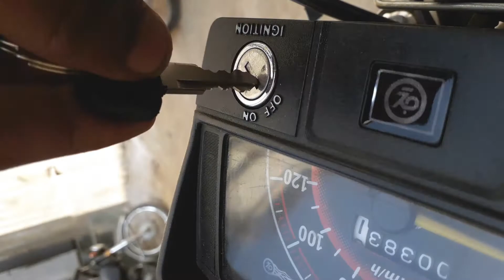Before After l First Vlog l Hair Cutting